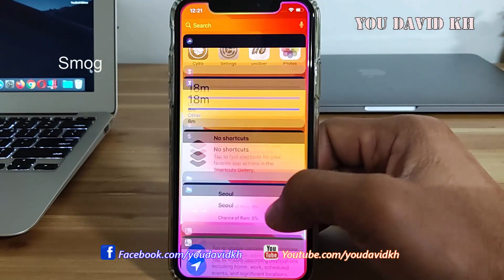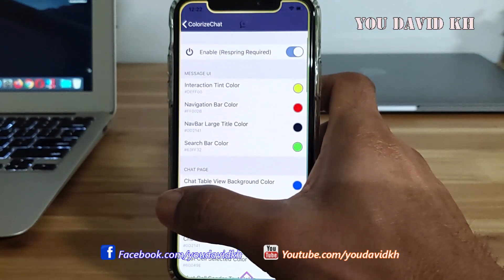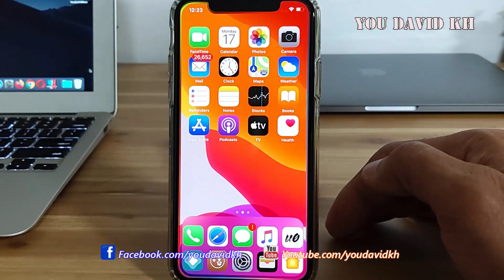Jailbreak Tweak iOS 13 - 13.3 Part 26